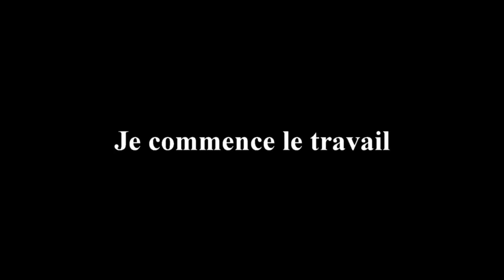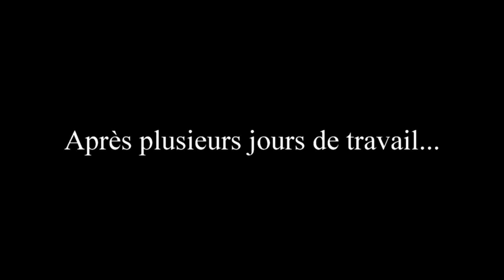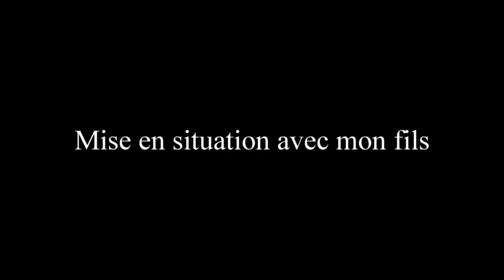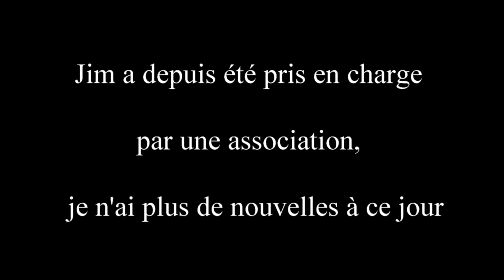Sauvetage Jim ( beauceron ) Mordeur par peur.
J'ai pris en charge Jim suite à une morsure envers son propriétaire.

C'est un chien qui avait la muselière très souvent.

Mon but était de lui redonner confiance et de le resocialiser avec le monde extérieur ( humain, congénère, environnement ).

Partager, commenter, activer la cloche 🛎